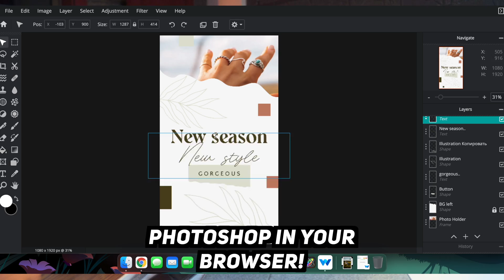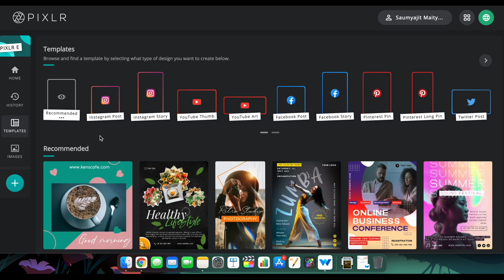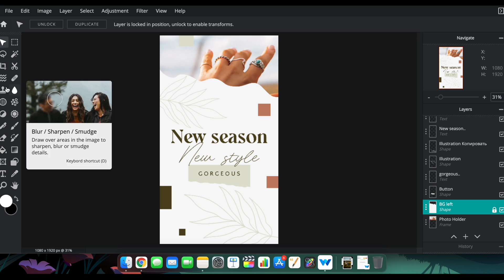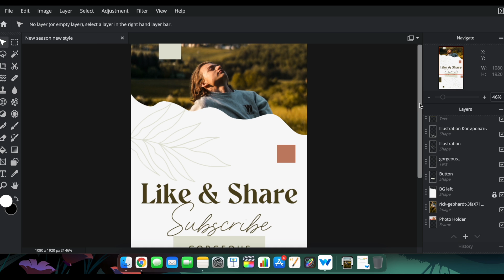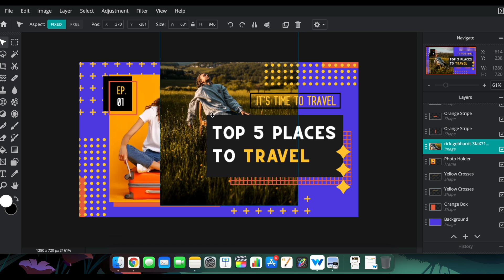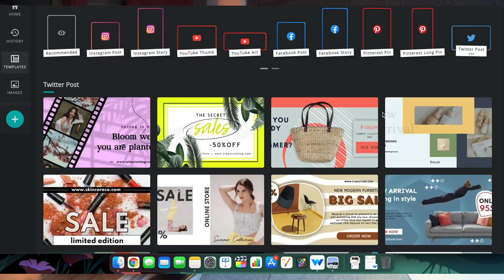Make Amazing Social Media Posts with Pixlr E- Photoshop on WEB!!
Hey There,
This is another crazy website where you can make loads of different kinds of social media posts. Not only that, this is a perfect alternative to photoshop and the best part is that it is totally on the web. Yes, that's right. This app is completely browser-based and can save you space, money as well as time to make your social media posts!
Just released a crash course on how to start a youtube channel on Skillshare! (Watch out for the Algorithm module 😏😏😏😏🔥)

◦ Main Lens
◦ Secondary Lens
◦ Gimbal 1
◦ Gimbal 2
◦ ND Filters
◦ RFS(not available anymore): AlterRFS
◦ Camera Bag
◦ Key Light
◦ Rim Light